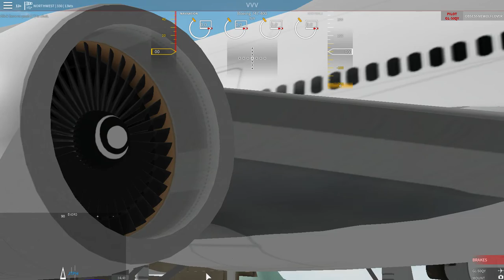MY 100TH FLIGHT IN FLIGHTLINE!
Today is a very memorable day, as I just flew my 100th flight in Flightline! I chose the Blank White Boeing 747-400, because that is my favorite plane, and livery!